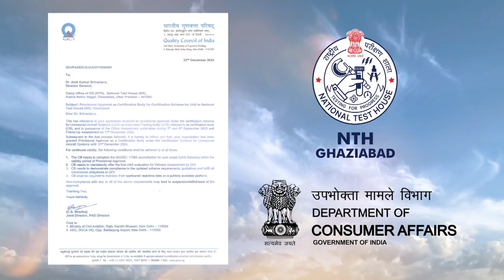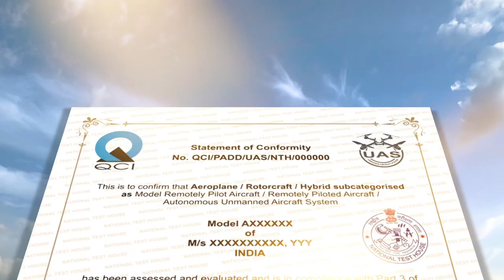Drone ecosystem in India | Drone Certification Scheme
Get details of the Government's Initiative of establishing a drone eco system which will be helpful for agriculture, national security, infrastructure and emergency services.